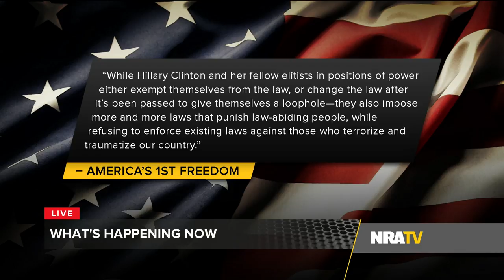Behind the Scenes of Tips and Tactics with Carly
Forward Movement Training Cener